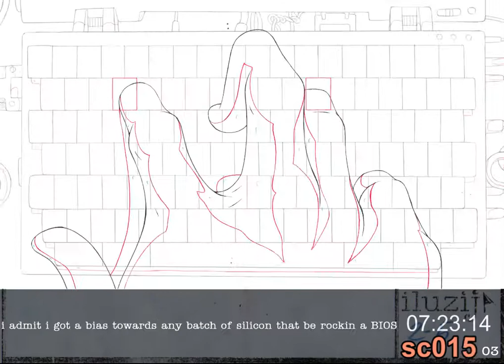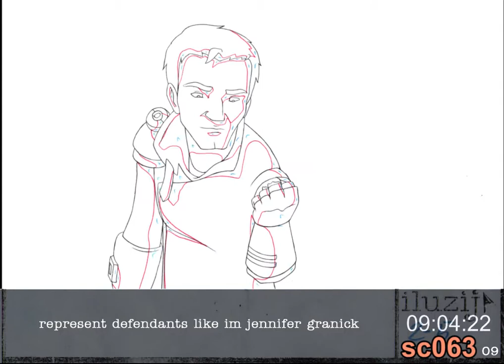ytcracker - introducing neals (uncolored)